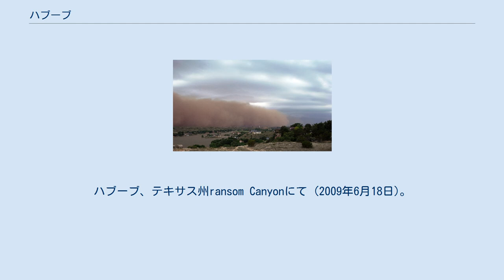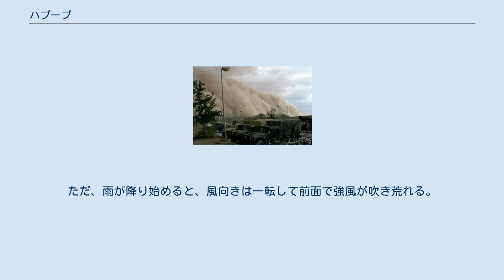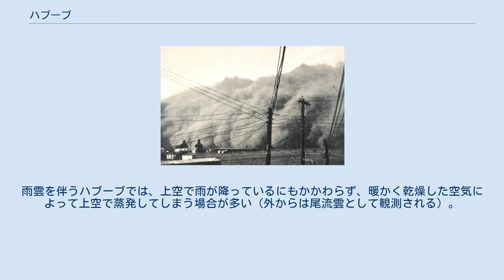ハブーブ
ハブーブ、テキサス州ransom Canyonにて (2009年6月18日)。
このハブーブはリャノ・エスタカードからイエローハウス・キャニオンまで移動した。
 ハブーブ（英語: haboob）とは、乾燥地域における強い砂嵐のこと。
もともとは、「強い風」や「現象」を意味するアラビア語: "هبوب"‎に由来するが、世界で広く使用されている。
 アフリカ北部のサハラ砂漠、アラビア半島、クウェート、イラクなどでは高い頻度で発生する気象現象である。
北アフリカのハブーブは、ギニア湾からの湿った空気が南側にあり、その空気と砂漠の乾燥した空気との境目にできる、いわば夏（雨季）の前触れの前線とされる。
一方、イラクやクウェートのハブーブは雷雨を伴う場合が多い。
北アメリカの乾燥地域でもハブーブが時折発生する。
アメリカでハブーブが多いのはアリゾナ州であり、主要都市ではユマやフェニックスなどで特に多い。
 雷雨を伴う場合は、嵐の移動方向の前面だけではなく、後方も含めてあらゆる方向に風が吹き、ハブーブの砂嵐が襲来する。
ただ、雨が降り始めると、風向きは一転して前面で強風が吹き荒れる。
 ハブーブの砂嵐は、下降気流、特にダウンバーストなどの突風で発生する。
風が地面に到達すると、砂漠の乾燥した表土や砂を巻き上げて風にのせ、まるで巨大な「壁」のような外観をした、褐色の雲ができる。
砂の壁は、最大で幅100kmにも達し、高さも数kmに達する。
ハブーブの移動速度は時速35 - 50kmくらいで、備える暇もなく襲来してしまう場合がある。
雨雲を伴うハブーブでは、上空で雨が降っているにもかかわらず、暖かく乾燥した空気によって上空で蒸発してしまう場合が多い（外からは尾流雲として観測される）。
また、大量の砂塵が舞っている場合は、砂塵が水分を含んで降り注ぐ"mud storms"（泥の嵐）となることもある。
ハブーブの際は、主に屋外では呼吸器や目が影響を受けるので対策をとる必要があり、ひどい場合にはシェルターなどに避難した方がよいとされている。